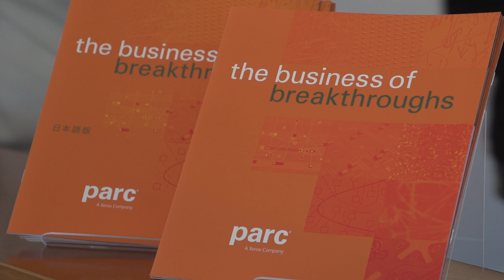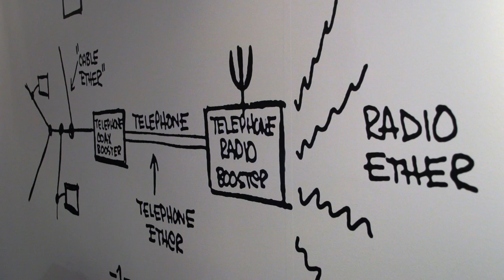Bob Metcalfe Plans Ethernet's 40th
The 'Father of Ethernet' comes back to PARC, the scene of the crime, to talk about Ethernet's future -- including a 40th birthday bash in May.